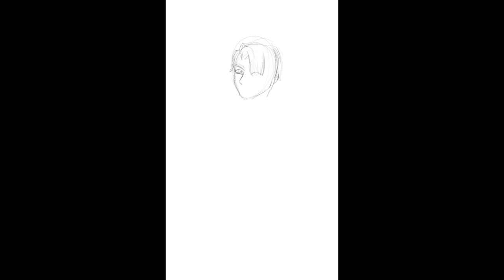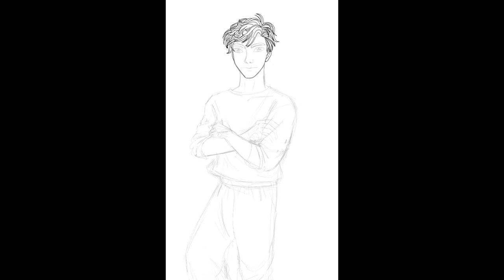"Choice" Digital Painting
When faced with a choice, at times it's not as simple as choosing the right thing. Often it's more complicated than simple black and white options. There are layers and layers of different shades and spectrums that can influence, change and determine your future and who you are as a person. There are choices that might seem like the right choice but it would either hurt you or hurt someone else. And there are choices that seem easy but are not necessarily good. It's all a matter of choosing what's right for you.

Software:
Infinite Painter